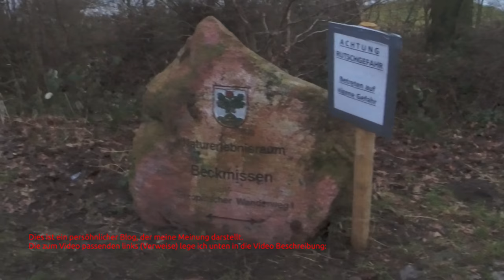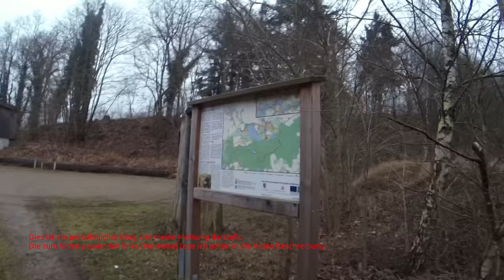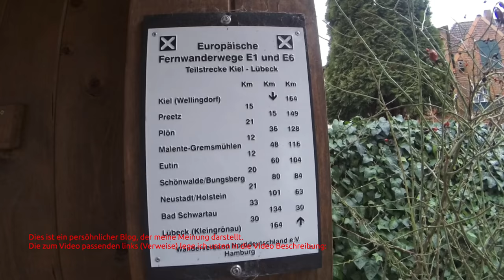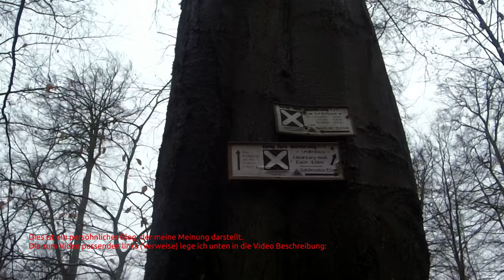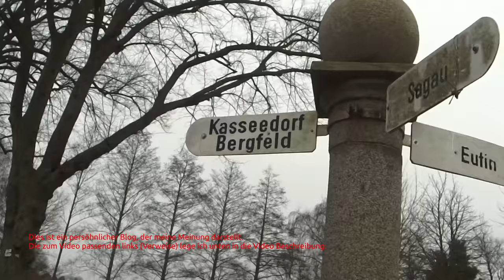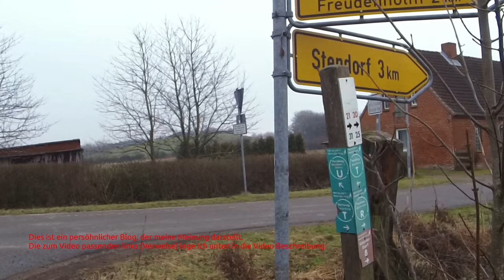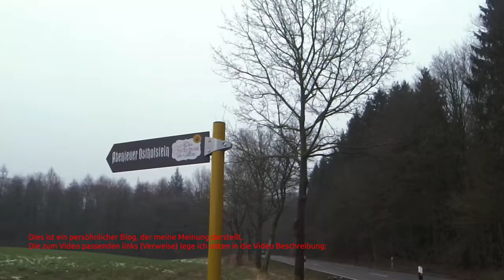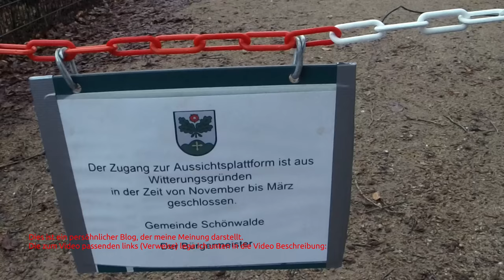Europäischer Fernwanderweg E1 E6 Bungsberg Runde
Gliederung: Start bei:
Einleitung: 0:00
Start: 1:30, Ziel: 29:30
erste Wegteilung: 2:00 und 25:00
zweite Wegteilung: 3:25 und 23:45
Schönwalde: 5:05
Schutzhütte: 8:15
Auf der Hauptstr. links den Autos entgegen: 9:55
dritte Wegteilung: 12:50 und 16:05
Stendorf: 18:20
Bergfeld: 20:45
Funkturm und Bumbsberg: 31:15